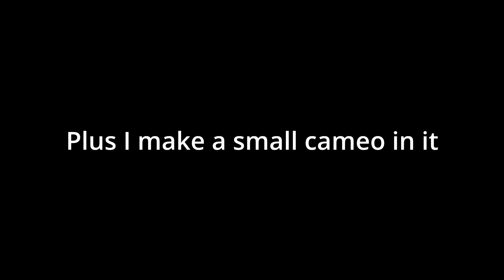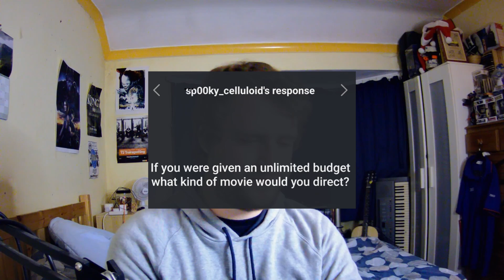200 Subscriber QNA - Gabbeler_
The first half of the big 200 subscriber special is here. Thank you to everyone who submitted their questions.